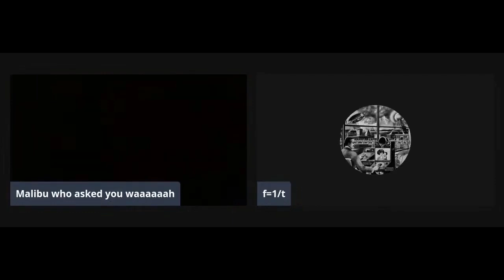Archive August 2021 - The Media Wench vs Malibu Sky Music Heals RE Betty Washam And YouTube Drama